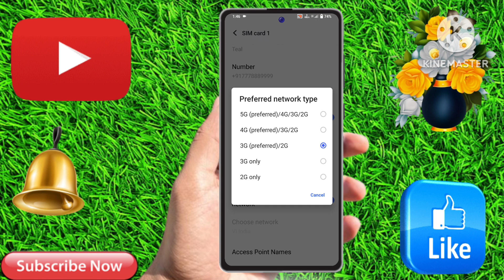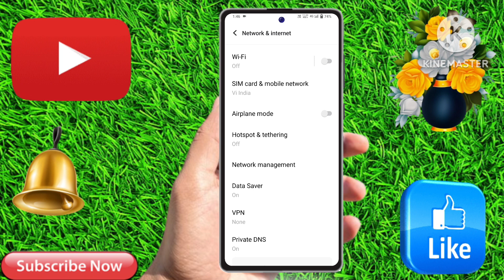vivo v29 pro 5g network settings, vivo v29 pro 5g me kaise chalaye, vivo v29 pro 5g